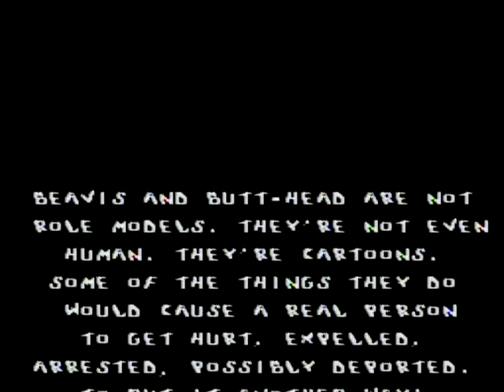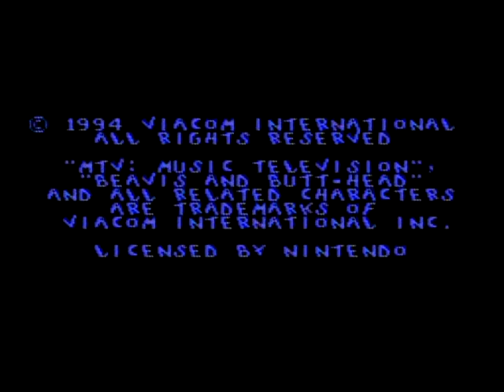Cartridge Tilting Demo Reel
This is a small sample of all the cartridge tilting footage I have on my hard drive already. There will be more from the games you see in this video. I'm fascinated by the random stuff I get when I tilt a SNES cartridge.

Games featured in the video:
Super Mario World
Beavis and Butthead
Star Fox
Monopoly